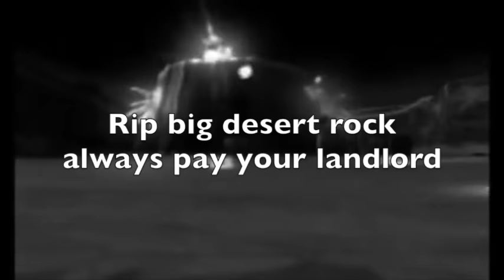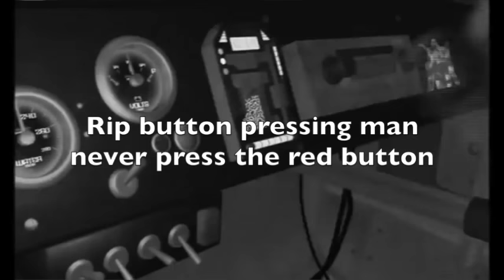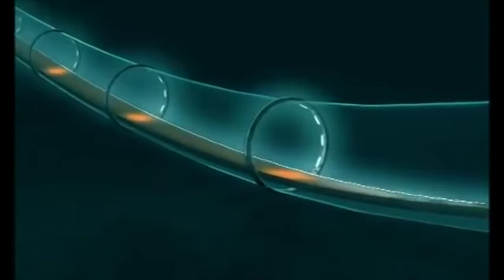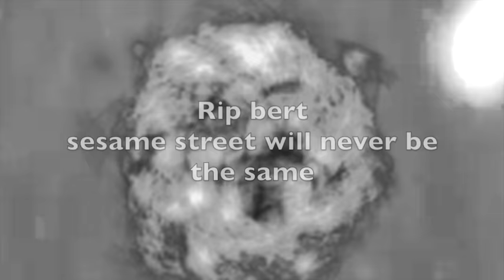YTP: The Acceleracers Drive But STILL Can't Survive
Eh, I think this was a bit overdue. Probably not gonna make one of these again very soon, but if all goes to plan I'm gonna make one with some of those Brett Favre informercials.